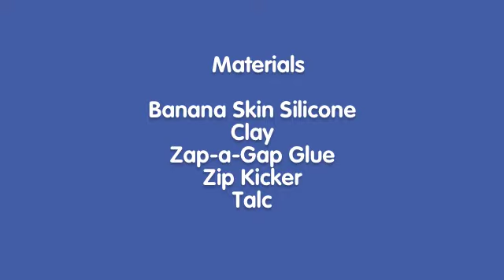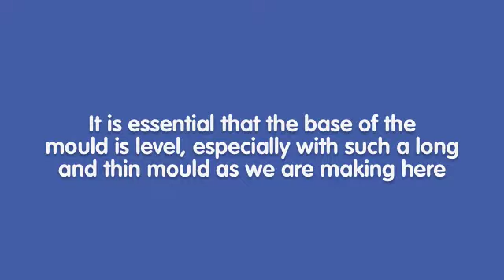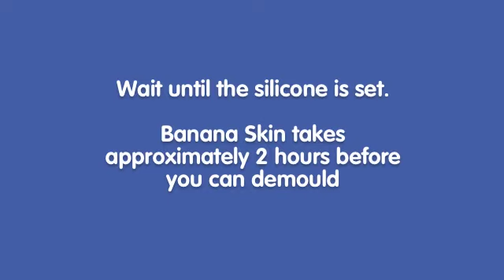Silicone Platter Mould with Banana Skin Silicone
Easy step by step instructions for making a platter mould using Barnes Banana Skin Silicone. Banana Skin silicone available at the Barnes store